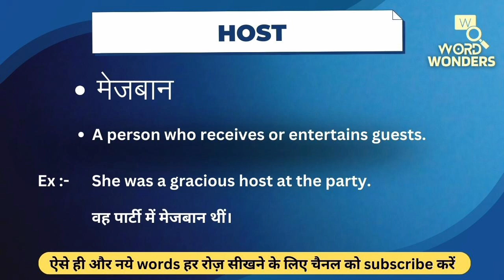Host Meaning in Hindi | Host ka Hindi me Matlab | Word Meaning I Word Wonders